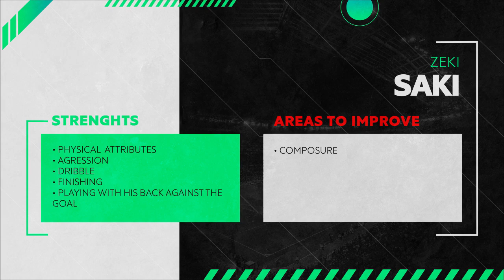Zeki Saki | Galatasaray | 2022 - Player Showcase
Player profile:

Zeki Saki is one of the many very talented players in the U19 Galatasaray team, however what separates him from most of them is how he wasn't suppose play a big role in the squad, he doesn't even appear in the team roster if you look for him on their website, which is natural since he's only 17, he did start has a sub but quickly took the starting spot, his offensive contributions were just to big to ignore, the season is almost ending and he scored 13 goals so far, with the team close to becoming the next turkish u19 champions.
Plays as a striker in a very fluid and dynamic 4231 formation, Zeki fits this system so well as he's capable of dropping deep to get the ball, hold it if needed and then supply it to his teamates while also leading the offensive line and making penetrative runs. What stands out at first when you watch him play is how physically developped, strong and fast, good aerial skills, combative and aggressive, presses the defenders whenever he has the chance, fulfills the Target-man nicely thanks to his phisicality and ability to play with his back against the goal. Decent first touch, dribble, passing and finishing, Zeki is a very resourceful striker that can play a number of roles, so valuable in the modern age of football, one can only hope he'll break out next season for Galatasaray, as is potential is huge.

Join me in Sorare, a football trading card game where fantasy league meats the stock market, it uses real and crypto currency so you can actually profit 💸 but the game is still free to play so you don't need to spend money.